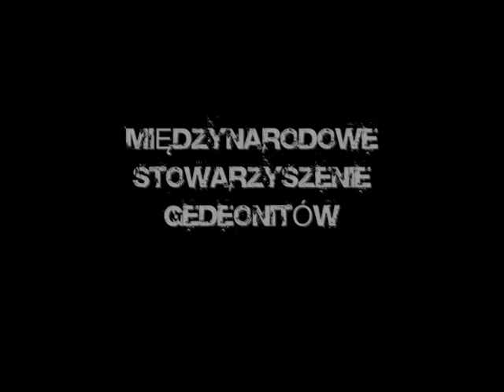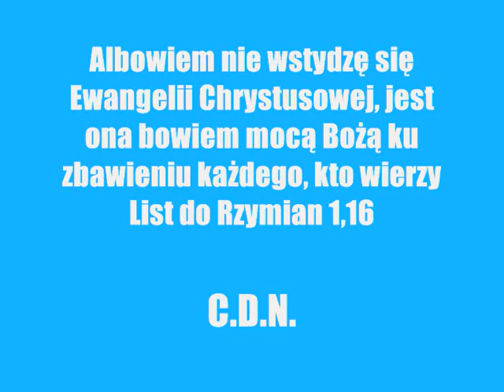NIEBORAP YOU TUBE